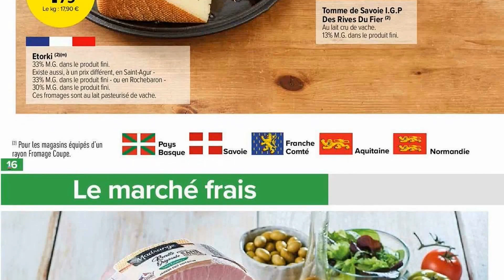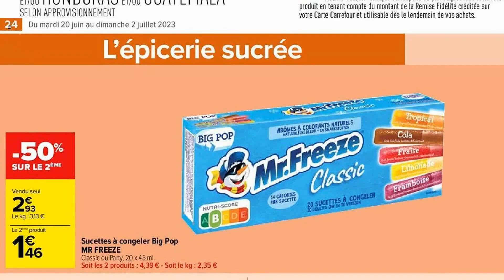catalogue CARREFOUR MARKET du 20 juin au 2 juillet 2023 ❌ LA KERMESSE DES PETITS CHEFS - FRANCE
🛒🛒NOUVEAU catalogue chez 📍CARREFOUR MARKET📍 du mardi 20 juin au dimanche 2 juillet 2023 en FRANCE!